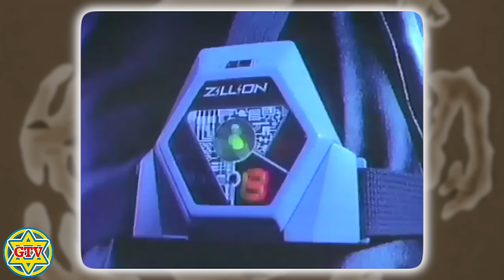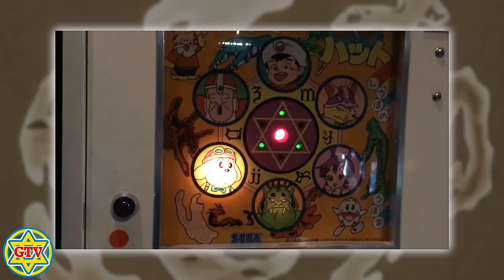Magical Hat Ain't Doki Doki Panic or Zillion 3, but is a Mix of Kid Kool, Psycho Fox & Decap Attack!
In 1989 Sega and Fuji TV (along with Studio Pierrot) created a Media Mix that felt and awful lot like Doki Doki Panic and Super Mario Bros. 2. (Chapter Markers and more below...)

0:00 Up Next!!
0:15 GTV ID: The Stuff of Legend!
0:25 Act 1: Many Hands in Many Pots
6:35 CM 1: Magical Hat for Mega Drive (Japan, 1990)
6:52 Act 2: Magical Hat The Anime
14:48 CM 2: Fantasy Zone for Family Computer f/ Kakefu-kun! (Japan, 1988)
15:05 Act 3: Magical Hat The Game
22:32 CM 3: Osomatsu-Kun for Mega Drive (Japan, 1988)
22:49 Act 4: After Hat Went Home
28:01 NG Scene!

Episode Information
GTV 151 "Not Zillion 3"  Season 8 Episode 8
Produced July 9- 20, 2023
All 33  episodes were watched between August and December 2022, often at night, but not muted with subtitles on!
Recorded at Butsudan Studios and edited on my 14” MacBook M1 Pro! Edited and produced with Photoshop, Final Cut Pro, and Topaz AI. All paid for with Gainful Employment™

Other great SEGA videos by GTV!

Partial Transcript
In 1988, as Sonic Soldier Borgman, reached in conclusion, Sega, Fuji and Studio Pierrot reached an agreement to create an all-new Anime series. Similar to the other two Media Mixes,  Sega would have some creative input over the series, and the exclusive rights to produce video games and toys.
In a strange, some might say, ironic turn, the star of this new Media Mix would be awfully familiar looking!
 When Sega, Fuji and Pierrot put their heads together to create the star of this new project, the final design came to be a young boy named “Hat” who wore a turban that contained magical powers. Thus giving him - and the series - the name “Magical Hat.” His design looks an awful lot like our dear old friend, Imajin. There is no document that serves as the smoking gun proving a connection, but with Imajin still fresh in people’s minds it made a lot of sense to borrow the idea.

Old fables say that 63,000 years ago, a hero by the name of Magical Hat, banished the demons of the of the Earth to the Demonworld, where they have remained ever since, isolated by a magical seal. In the present day, young Hat and his family visit Uson island. Hat’s father, an archaeologist, plans to research the area near a large volcano on the island, where the legendary Magical Hat was believed to have engaged in battle. For young Hat, its an escape from the city life and a great way to have a summer adventure. While exploring the area, Hat falls in to the volcano, and breaks the seal to the Demonworld.

There, King Aleph rules as a kind and just king, keeping the Demonworld in order. His brother in-law, Guwaru The Ziarc, has plans to seize the throne. When Hat enters the Demonworld, Guwaru and King Aleph are in a struggle for power. Guwaru gets the upper-hand, banishing King Aleph, and breaking up the continent that holds the Demonworld into 7 separate islands.

Returning to a previous tangent, Guwaru The Ziarc bears a strong resemblance to Mamu, the bad guy from Doki Doki Panic. It’s as if Sega was taunting Nintendo with what they could get away with. Or maybe it’s all just a crazy coincidence…

Not long after entering the Demonworld, and meeting Guwaru, Hat discovers a statue which possesses the spirit of the Hero of Legend! Hat is told that he is a direct descendant of Magical Hat and that he shall realize his destiny as the second incarnation of the Hero, to stop Guwaru, reunify the continent and restore King Aleph to the throne!

Thus, Hat becomes transformed into the new Magical Hat and the adventure begins!! The turban that Hat wears contains powerful magic that the wearer can control. Using the magical powers of  this turban, he can defeat Guwaru and complete his quest. However, if Guwaru gets a hold of the turban, all hope is lost.

Some Gameplay assistance provided by Longplay Archive. Thanks! Though I will say all the Kid Kool Stuff I did on my own! Its a hard game!!!